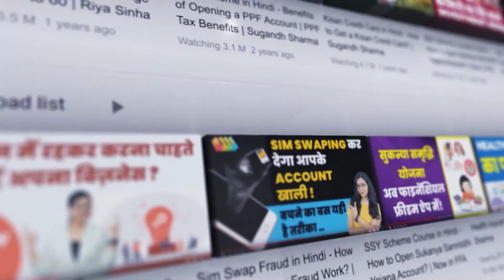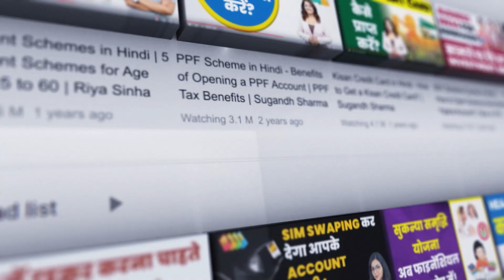Top 10 Business Ideas Under ₹50,000 Investment | Profitable Businesses 2023 | हिंदी में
Download the ffreedom app from the Play Store or App Store to learn more about this video

Looking for the top 10 business ideas to start in 2023? You've come to the right place! In this video, we'll walk you through the most profitable business ideas that you can start with an investment of just ₹50,000 or less. Whether you're a seasoned entrepreneur or a newbie, these business ideas are perfect for anyone looking to make a big impact in 2023. From online businesses to offline ventures, we've got you covered. So what are you waiting for? Start watching now and get ready to take the business world by storm in 2023